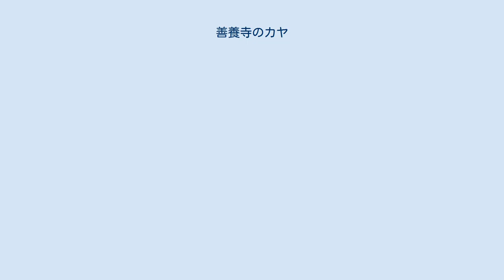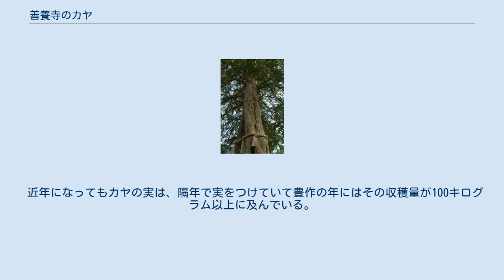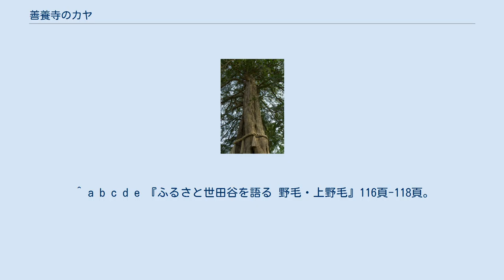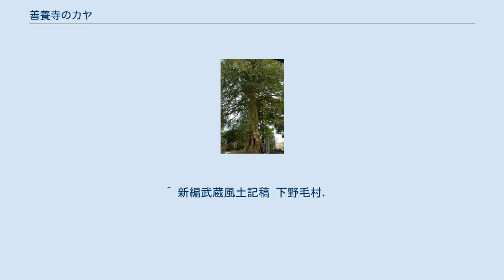善養寺のカヤ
善養寺のカヤ（北より撮影） 善養寺のカヤ（ぜんようじのカヤ）は、東京都世田谷区野毛の善養寺境内に生育しているカヤの巨木である。
推定の樹齢は700年から800年以上といわれ、かつてこの地を治めていた豪族の娘と沢蟹の親子にまつわる伝承がある。
江戸時代初め、慶安年間（1648年-1651年）に善養寺が深沢村（現在の深沢地区の一部）からこの地に移転してきたときにはすでに大木となっていた。
1964年には、東京都の天然記念物に指定されている。
 真言宗智山派に属する善養寺は、多摩川のほとり、国分寺崖線沿いに位置し、正式の名を「影光山仏性院大毘廬遮那殿善養密寺（ようこうさんぶっしょういんだいびるしゃなでんぜんようみつじ）」といい、京都市東山区の智積院の末寺である。
このカヤの木は雌株で、善養寺の本堂前に生育し、樹高は22.6メートル、幹の周りは5.3メートルに達している。
多摩川からの強い南風を受けて全体に北側に傾いていて、枝ぶりも北に伸びているが、下半分の枝を柳のようにしだらせた木の姿は優美である 。
 このカヤの木が植えられた経緯については、次のような伝承がある。
この地を治めていた豪族の娘が多摩川沿いを通りかかった際、沢蟹の親子と出会った。
親蟹は「今夜、川が氾濫してこのままでは私たちは流されてしまいます。どうか私たちを逃がしてはいただけませんか」と娘に頼み込んだ。
娘はその頼みを聞き入れ、沢蟹の親子を高台へと逃がしてやった。
はたしてその夜、大雨が降って親蟹の言葉の通りに多摩川は氾濫した。
その後、沢蟹の親子は娘のもとを訪れて、せめてものお礼にと一粒のカヤの実を置いて行った。
娘が高台にその実を蒔くと、やがて立派なカヤの木へと成長した。
このカヤの木は多くの実を隔年に結び、多摩川の氾濫に苦しむ近在の農民たちを助けるようになったという 。
 江戸時代の初期には、すでにこのカヤは大木となっていた。
その頃、深沢村の善養寺にいた祐栄阿闍梨（慶安5年遷化）という僧が、本山の智積院で修行を積み、深沢村へと戻ってきた。
しかし、善養寺は祐栄の不在中に荒廃していた。
その後、祐栄はこのカヤがある下野毛村に寺を移転したと伝えられる。
善養寺の移転については、『新編武蔵風土記稿』巻之四十八、荏原郡世田谷領菅刈庄下野毛村の条にその旨の記述がある。
ただし、移転以前の善養寺については、文献がなくほとんど知られていない。
 このカヤの存在によって、善養寺は「カヤ寺」という別名でも呼ばれている。
1964年11月21日には、東京都の天然記念物に指定された。
根元には最大で幅が約50センチメートル、高さが約2メートルで子供が出入りできるほどの空洞ができていて、その中には供養塔が安置されている。
空洞があっても根張りはしっかりとしており、樹勢は旺盛である。
この樹勢を守るために、善養寺の住職は冬季の油粕などの施肥に加えて法事で飲み残されたビールや酒などを木に与えている。
 近年になってもカヤの実は、隔年で実をつけていて豊作の年にはその収穫量が100キログラム以上に及んでいる。
収穫した実は干した上で新潟県佐渡市の和菓子製造業者へと送られ、砂糖がけの美味しい豆菓子となって善養寺の客人に供されているという。
善養寺の庭園は、この木にちなんで「大榧苑」（だいひえん）と名付けられている。
 ^ a b c d 牧野、8-9頁。
 ^ a b 尾山台・街あるきスポット ストリートガイド・フォーシーズン、2012年4月14日閲覧。
 ^ 『ふるさと世田谷を語る 野毛・上野毛』54頁-56頁。
 ^ a b c d 『東京都の文化財 3』84頁。
 ^ a b 『新・せたがやの散歩道』157頁。
 ^ a b c d e 『ふるさと世田谷を語る 野毛・上野毛』116頁-118頁。
 ^ a b 渡辺、162頁。
 ^ a b 永瀬、113-114頁。
 ^ a b c d e f g 加瀬、32-35頁。
 ^ a b 善養寺のカヤ 東京の樹、2012年4月14日閲覧。
 ^ 新編武蔵風土記稿 下野毛村.